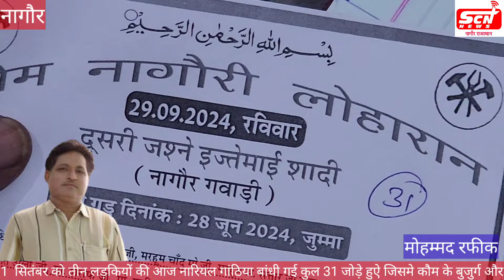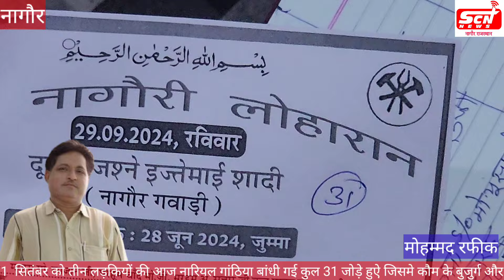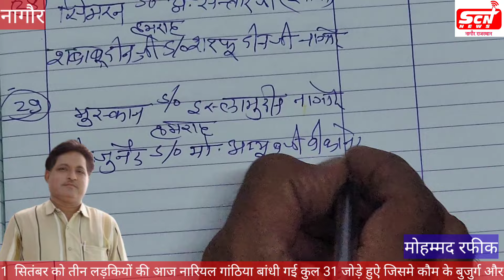तारीख 1/09/2024 बरोज इतवार को तीन लड़कियों की आज नारियल गांठिया बांधी गई कुल 31 जोड़े हुऐ जिसमे